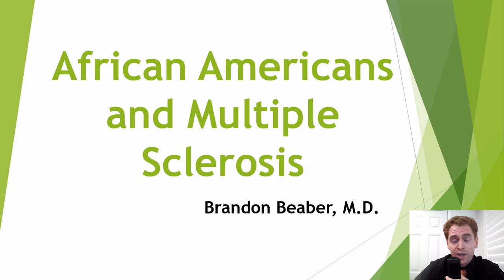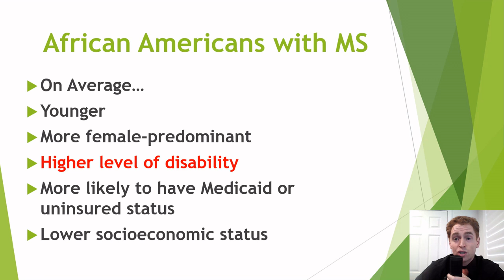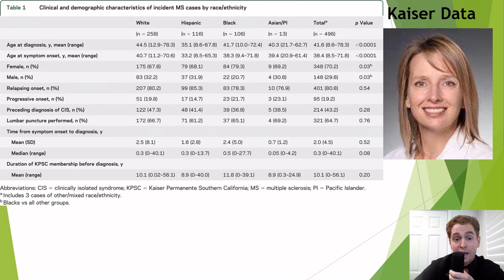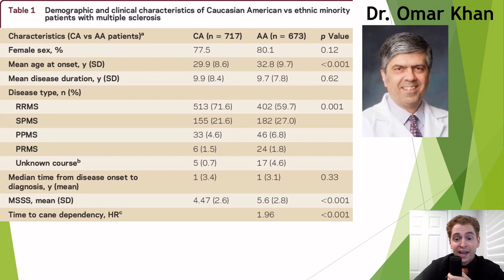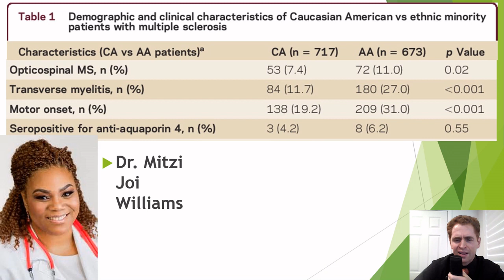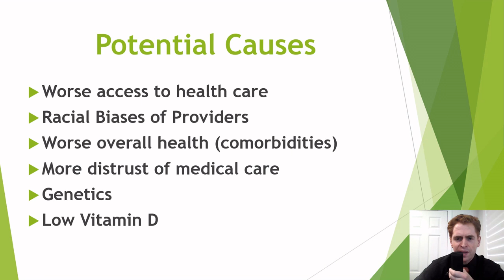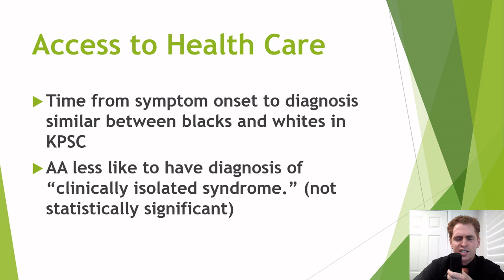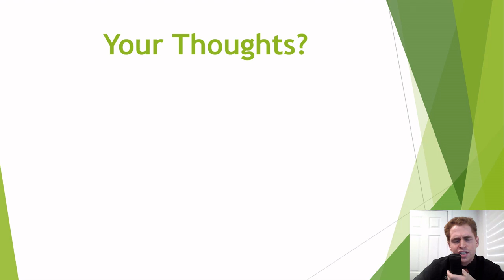African Americans and Multiple Sclerosis (Health Disparities)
This video is about health disparities in multiple sclerosis with a particular focus on African Americans.  Despite the common misconception, people of African descent do not have a lower risk of MS, and there is evidence that they may do slightly worse on the average.  In this video, I show some data from Kaiser Permanente and Dr. Omar Khan's database and discuss possible causes for the disparity.

Information about African Americans and MS from the national MS society